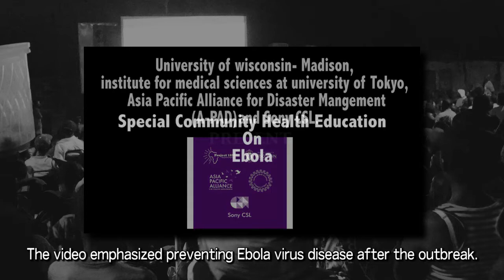Health Education in Sierra Leone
Video credit: Dr. Alhaji N'jai, Dr. Linda Vakunta and Mohamed B Jalloh (BeeJay)

In March 2017, Yoshihiro Kawaoka, professor of virology at the University of Wisconsin–Madison, and Alhaji N’jai, a research scientist in the UW–Madison School of Veterinary Medicine and instructor at the Global Health Institute, traveled to Sierra Leone to conduct public health events in communities within the cities of Freetown and Makeni. The events were designed to help raise awareness about the health of the people there, to help prevent the spread of infectious diseases, and further Kawaoka’s efforts to study Ebola. It was coordinated by N’jai’s Madison-based non-profit, Project1808. N’jai is a native of Sierra Leone and has been instrumental in Kawaoka’s efforts to understand the Ebola virus outbreak that killed 11,000 people in West Africa between 2013 and 2016.